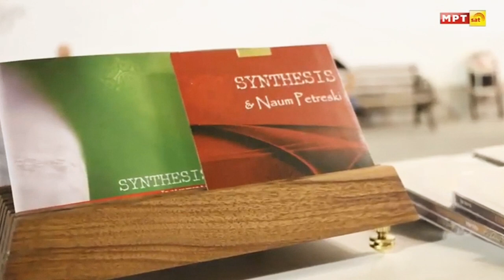SYNTHESIS - LIVE WITH STRING ORCHESTRA (FULL CONCERT), JUBILEE CONCERT - 25 YEARS SYNTHESIS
SYNTHESIS - LIVE WITH STRING ORCHESTRA (FULL CONCERT), JUBILEE CONCERT - 25 YEARS SYNTHESIS, 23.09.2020, SKOPJE, 2020

СИНТЕЗИС - ВО ЖИВО СО ГУДАЧКИ ОРКЕСТАР (ЦЕЛ КОНЦЕРТ), ЈУБИЛЕЕН КОНЦЕРТ - 25 ГОДИНИ СИНТЕЗИС, 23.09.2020, СКОПЈЕ, 2020

Music artists: Suzana Jovčeva, Biljana Ristovska, Aneta Šulankovska, Mirjana Joševska, Radoslav Šutevski, Vančo Jovčev, Goce Dimovski, Marjan Jovanovski, Goce Uzunski, Goran Gešovski

String Orchestra: Ljubiša Kirovski, Frosina Balova, Vesna Šuplevska-Jovčeva, Jane Bakjevski, Lidija Dobrevska, Maja Efremova-Šekerova, Dejan Teodosievski

Special guests: Vlatko Stefanovski, Naum Petreski

Sound engineer: Angel Kjosev

Музички артисти: Сузана Јовчева, Билјана Ристовска, Анета Шуланковска, Мирјана Јошевска, Радослав Шутевски, Ванчо Јовчев, Гоце Димовски, Марјан Јовановски, Гоце Узунски, Горан Гешовски

Гудачки оркестар: Љубиша Кировски, Фросина Балова, Весна Шуплевска-Јовчева, Јане Баќевски, Лидија Добревска, Маја Ефремова-Шеќерова, Дејан Теодосиевски

Специјални гости: Влатко Стефановски, Наум Петрески

Инженер за звук: Ангел Ќосев